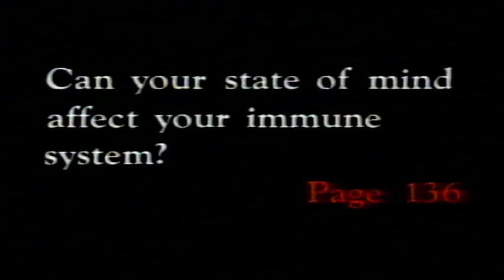Vintage 1990s TV Commercial for L. Ron Hubbard's Book Dianetics - Owners Manual for the Human Mind